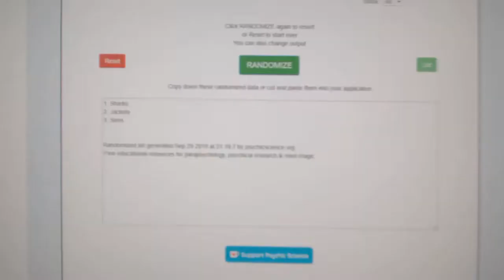Multi Randoms - C&C GB #10,198